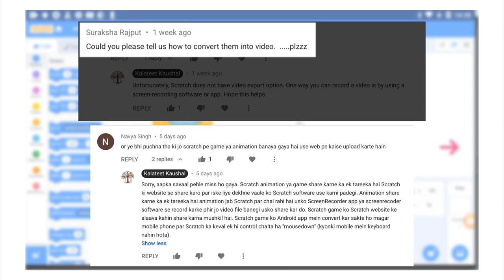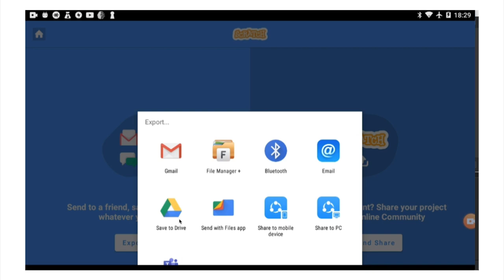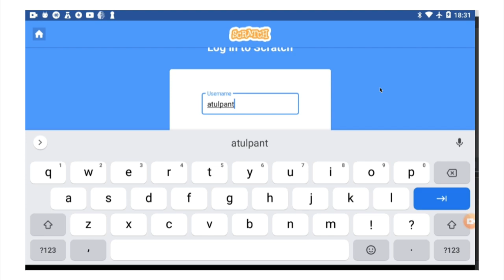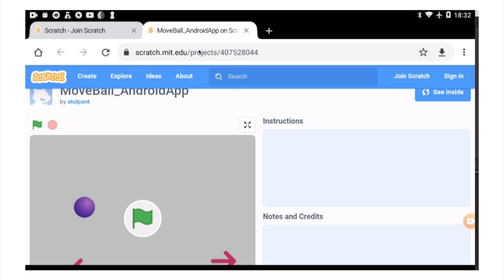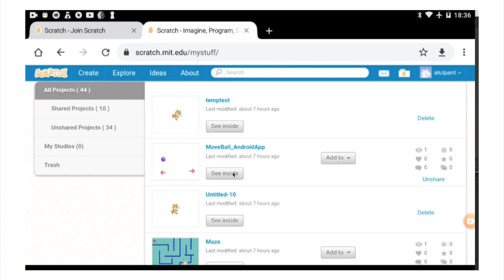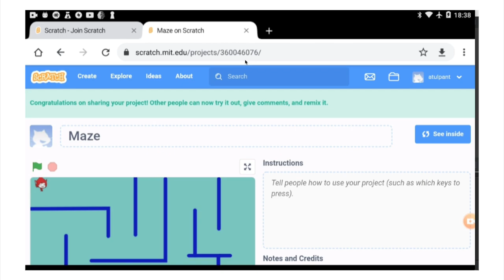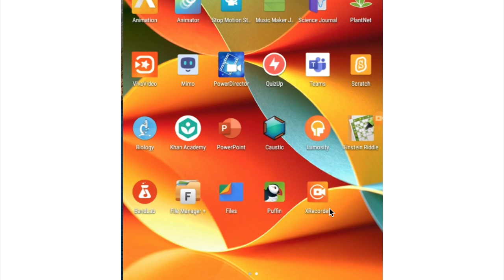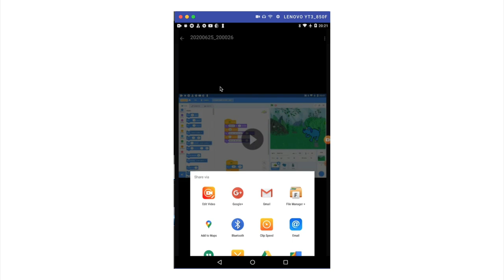Scratch Tutorial in Hindi - How to Share Scratch Project (from Android app, desktop app and website)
इस वीडियो में हम समझते हैं Scratch projects को दूसरों के साथ share करने के कुछ तरीके. हम देखेंगे की Scratch की Android app, Scratch की website और Scratch की desktop app से आप कैसे अपने projects share कर सकते हो साथ ही ये भी देखेंगे की कैसे आप screen-recorder app में Scratch में बनायीं animation या stories video file की तरह share कर सकते हो.